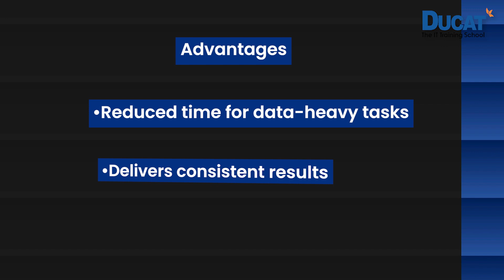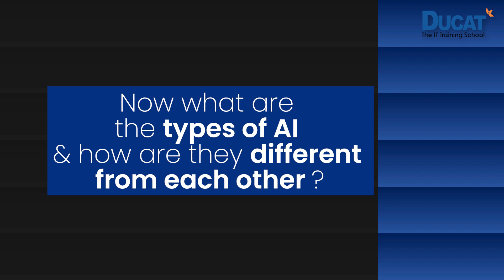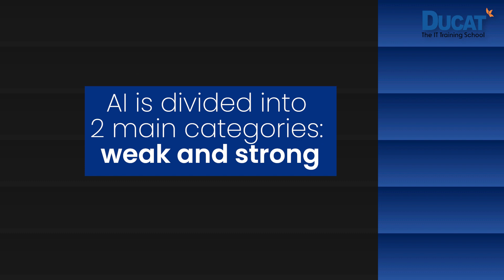What is Artificial Intelligence? | Future Scope | Ducat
Over the years, human lives have been made much easier by the presence of Artificial intelligence.
Here in this video, we will talk about one of the latest technology “Artificial Intelligence”. Hope this video will give you the basic knowledge about AI programming & its future scope.
Artificial intelligence is the simulation of human intelligence processes by machines, especially computer systems. Specific applications of AI include expert systems, natural language processing, speech recognition, and machine vision. AI professionals focus on building machines that are programmed to think like humans. These machines are capable of doing tasks that require human intelligence. It has become the future of society where a bulk of data has been generated each day and it can be interpreted, absorbed, and complex decisions the data. It plays a vital role in our daily life and is presented everywhere. While it is designed in such a way that various tasks can be performed easily. Where our expert will brief you about the course and tells entitles the advantages of the career.

For any information or query, you can connect us on 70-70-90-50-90